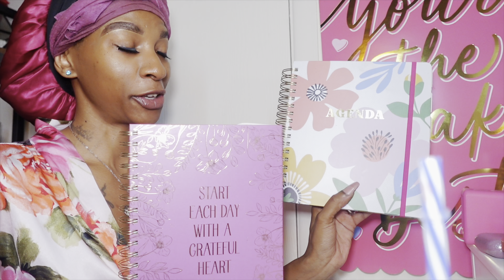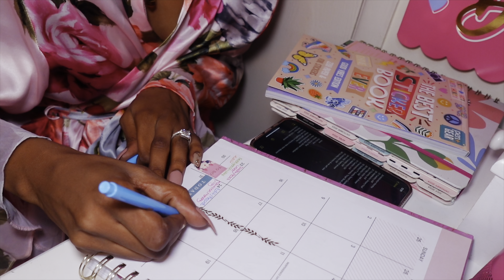MOTIVATION MONDAY | 5am DITL MORNING ROUTINE | JOURNALING + Shopping |Getting it all done | Mom life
Hello my Nova Babies today video be a Motivation Monday DITL vlog …..I hope you enjoy don’t forget to Like Comment and Subscribe Cause it’s a whole VIBE over here OKAYYYY

Shopify Store🛍️

Amazon Store🛍

NovaStarr🪷